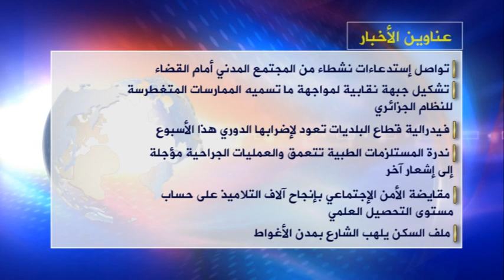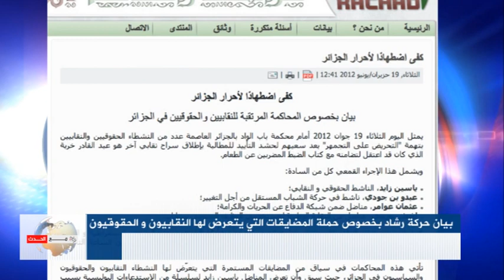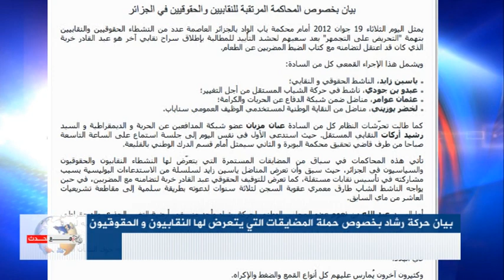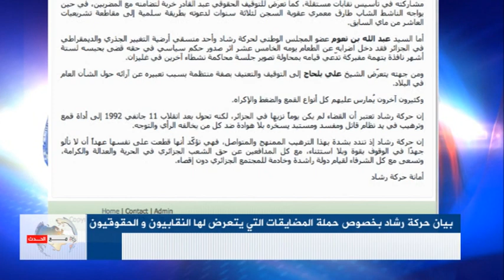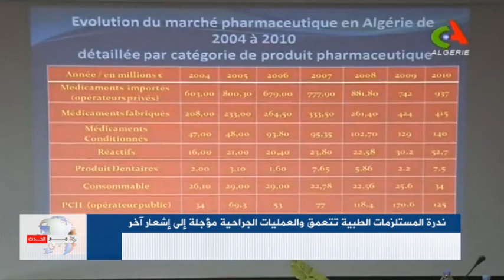الجزائر اليوم 19 جوان 2012 Algeria Today